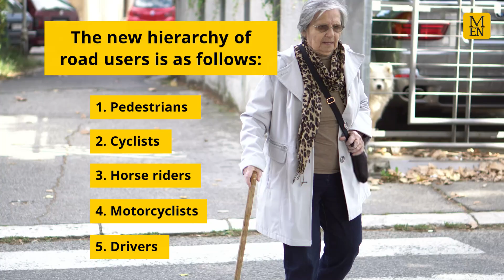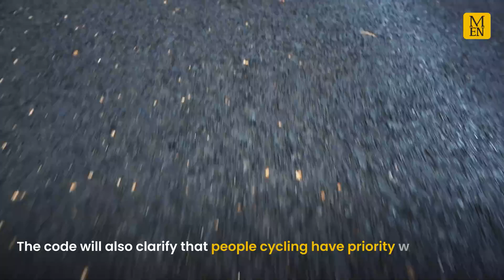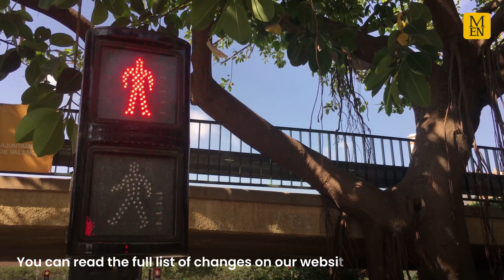New Highway Code rules have changed who gets priority at roundabouts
A new Highway Code rule has come into place that changes who gets priority at roundabouts. Previously, drivers were given priority at a roundabout.

However, under a new section under rule 186, road users will now be forced to give priority to cyclists on roundabouts.

It states: "You should give priority to cyclists on the roundabout. They will be travelling more slowly than motorised traffic.